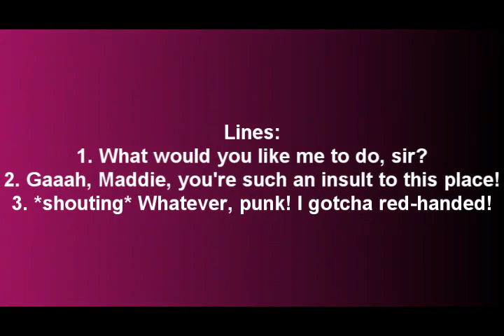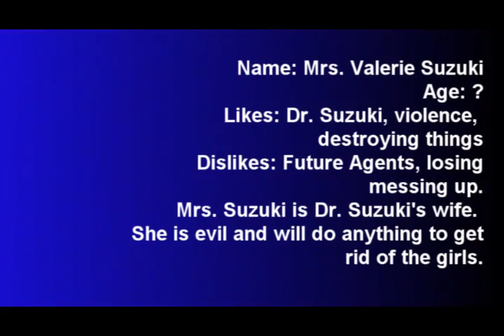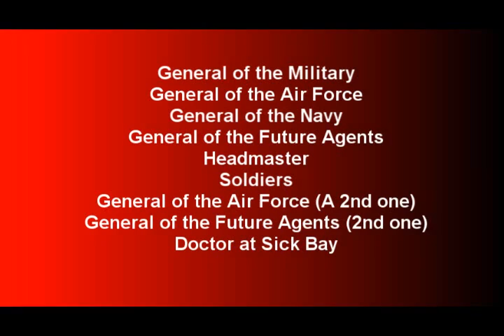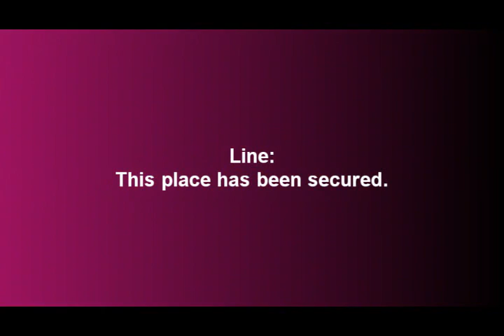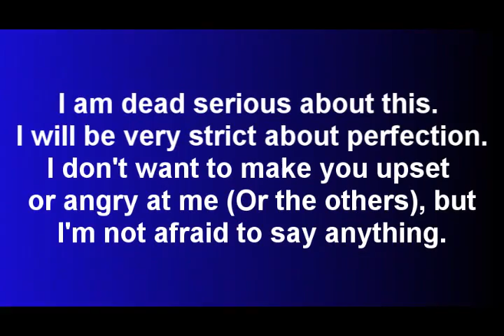Future Agents the Movie Auditions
Go check out the video at the main channel.
Please try out : )!